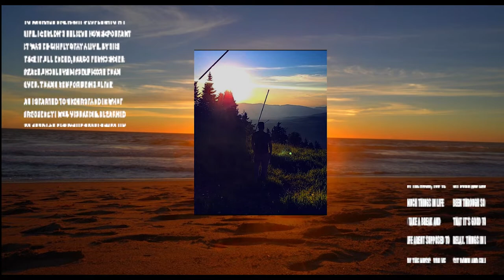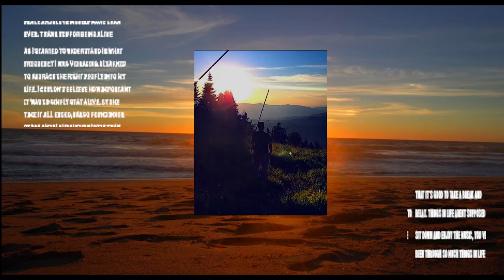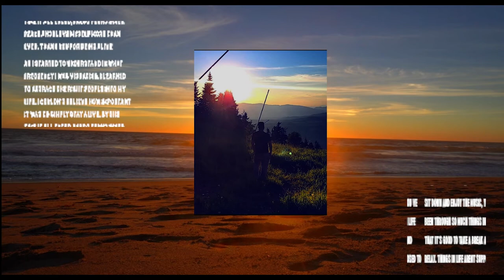🔥Tems // Higher (Jay Twice Remix)